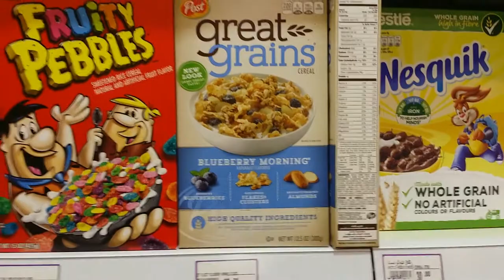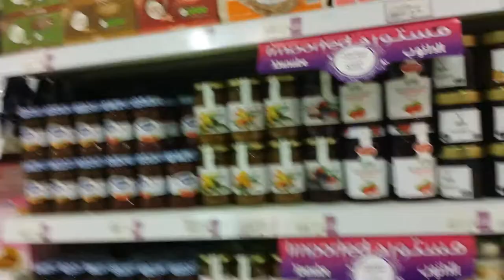Buying groceries in Danube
Hi travellers,
Take a look through Danube, one of the large groceries stores here in Riyadh and other cities in the Kingdom.  It has many foreign food items so I hope you can find what you're looking for.

I find it best to do groceries on weekdays, or very early on Friday mornings to avoid the hectic aisles.

You can book your next flight through this link with Cheapoair:

About Anne's daughter:
Follow the adventures, currently not sponsored, which can help enhance your travel experiences.